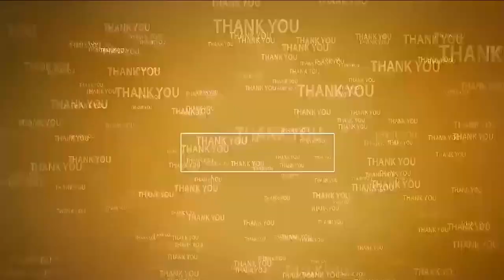సీఎం డౌన్ డౌన్‌...@N3NEWS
- చంద్ర‌బాబును వెంట‌నే విడుద‌ల చేయాలి
- ఆర్టీసీ బ‌స్టాండ్ వ‌ద్ద టీడీపీ నేత‌లు ఆందోళ‌న‌
- ప‌ట్టాభిరామిరెడ్డి, ప‌లువురు నాయ‌కులు అరెస్ట్